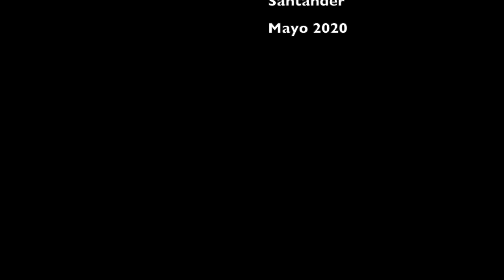Máquina efectos encadenados III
Challenge CantabRobots 2020